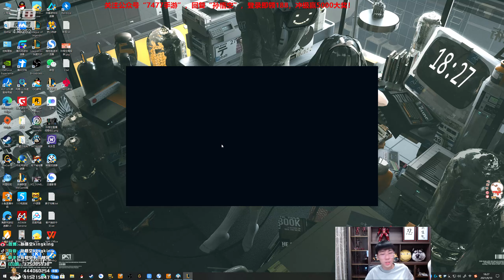【猴哥】蘭林漢悟空：薇古絲VS瑟提 美服測試 你卡還是我卡 為什麼沒走位（20210911P9）